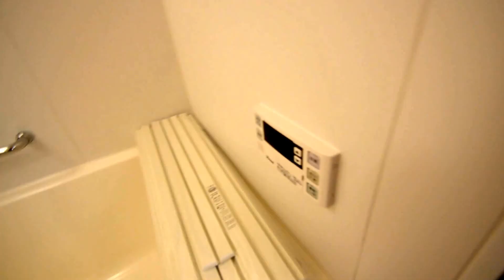戸越パレス 仲介手数料無料 ハウシーズ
戸越パレスを仲介手数料無料でご紹介している タダゼロ東京 by ハウシーズ
他にも多数の物件ございます。

**本動画の複製、コピー使用が発覚した場合、断固とした法的措置をお取りいたします。**